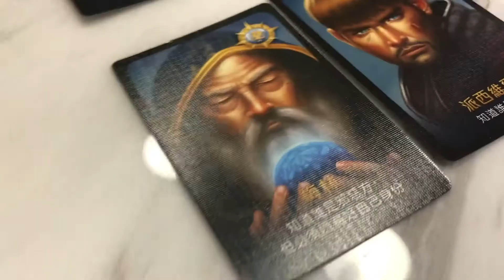New Year's Eve 2019